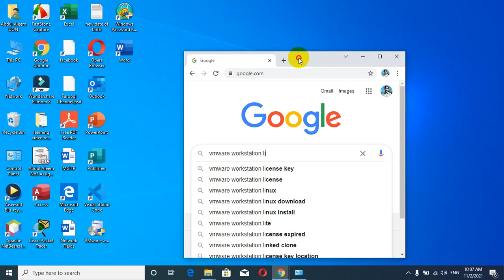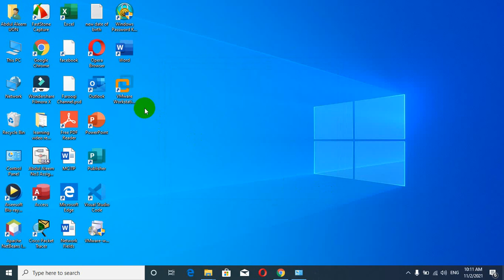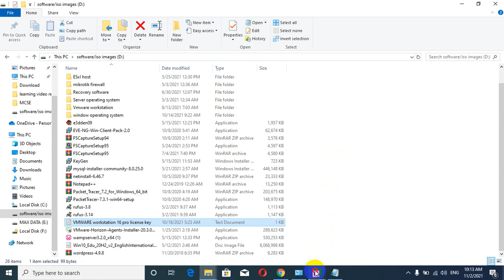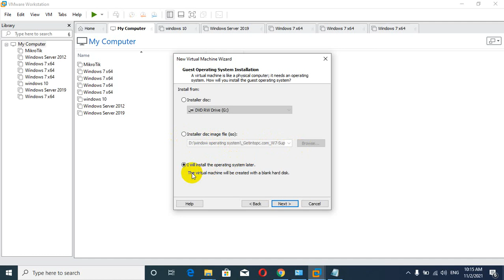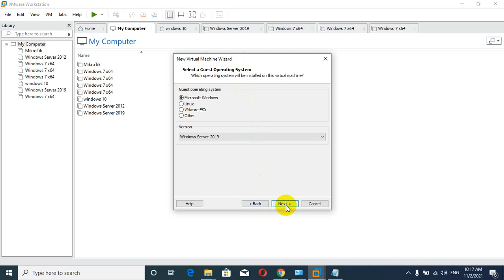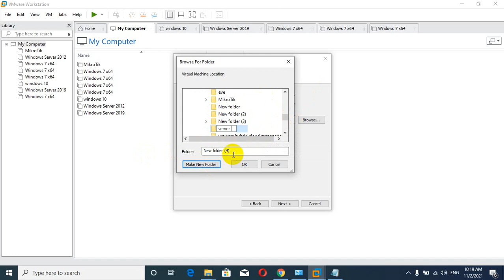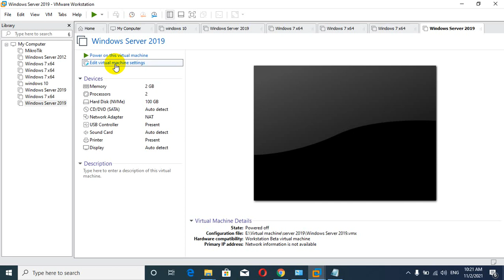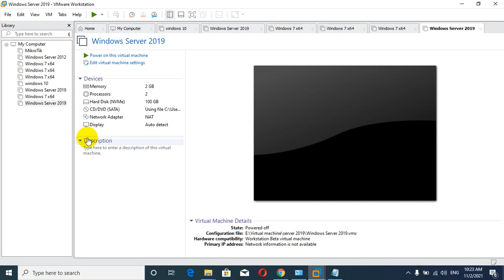How to install VMware workstation 16.2.0 & get free license key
Hello Everyone.
I hope you are well and fine. How to install VMware workstation 16.2.0 latest version with free license key.
Please watch the video at the end.